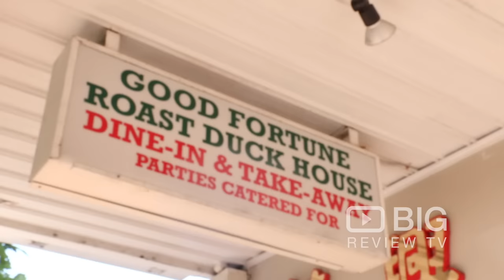Good Fortune Roast Duck House a Restaurants in Perth offering their famous Roast Duck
Conveniently located close to the vibrant and exciting area of Northbridge, Good Fortune Roast Duck House specialising in roast duck, as well as the classic BBQ pork, roast pork and BBQ pork ribs. Roast Duck, or Peking Duck is a famous duck dish from Beijing that has been prepared since the imperial era.

Good Fortune Duck House
344 Williams Street Perth WA Australia 6000